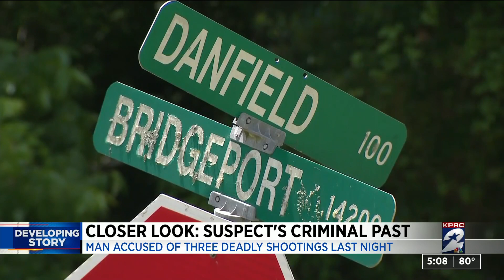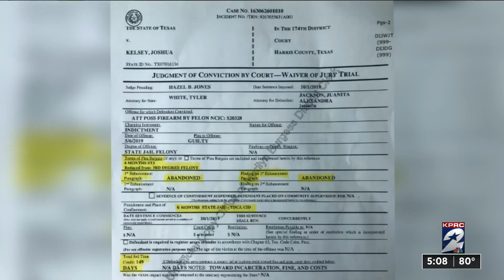Closer look: Suspect criminal past